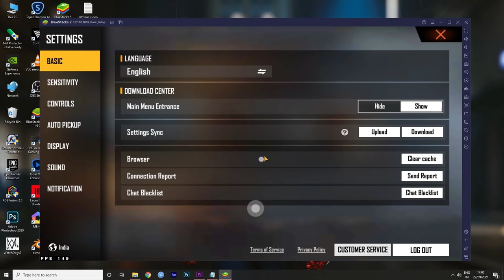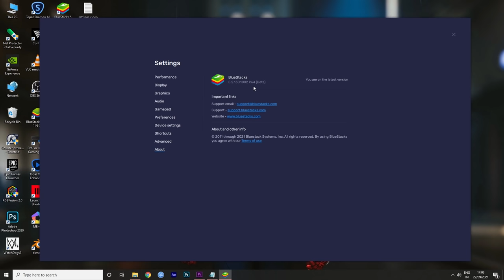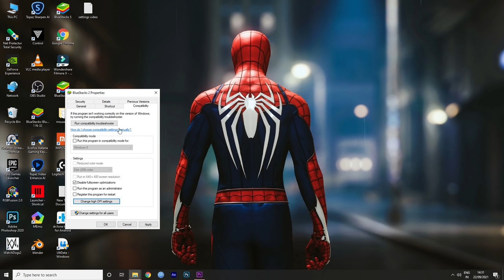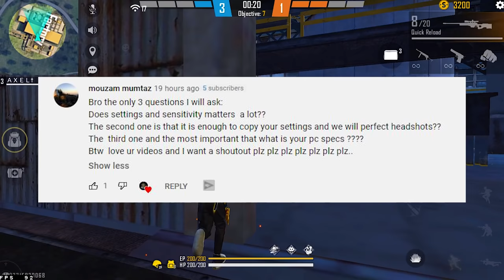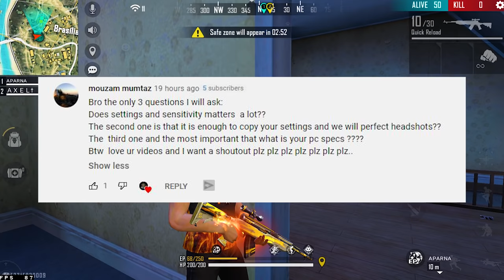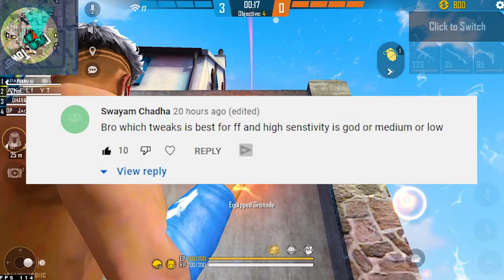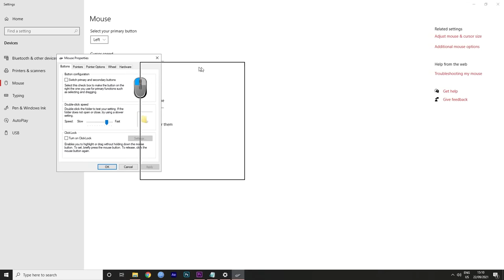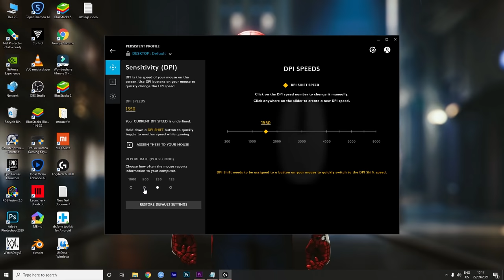Bluestacks 5 NEW best headshot free fire settings 🎯, Keymapping + Custom HUD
Bluestacks 5 NEW best headshot free fire settings 🎯, Keymapping + Custom HUD, Regedit with Aimlock.

In this video I am going to show you my Bluestacks 5/MSI, memu play and smart gaga emulator best headshot sensitivity settings for garena free fire and easy keymapping and custom HUD With Regedit that has 100% aimbot with no recoil after OB29 update 2021

UID:- 72105406

PC Specs:-
Harddisk:- 1.5TB
SSD:- 512GB nvme
HDD:- 1TB